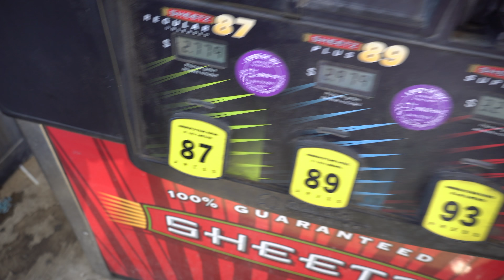How to clean windshield streak free + vlog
Clean your windshield on your car and make it streak free with the method in the video

Song:   Aftergold Dreamz
Artist:   Big Wild
Album:   Aftergold
Licensed By:   INgrooves, UMG, SME (on behalf of Foreign Family Collective); CMRRA, INgrooves Music Publishing, and 17 Music Rights Societies